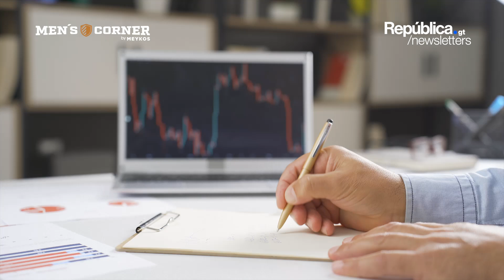Financiar a las mujeres, un buen negocio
Las empresas lideradas por mujeres tienen importantes necesidades de financiación sin atender. La brecha entre oferta y demanda ofrece una oportunidad de negocio para las instituciones financieras (IFs) de LAC dispuestas a actuar rápido.